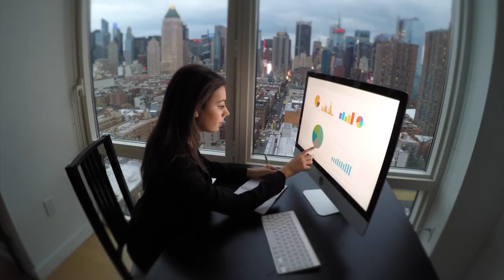"Натисни F1" - 20 януари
Как да използваме безплатни онлайн инструменти за счетоводни задачи?
Разберете на 20 януари от предаването за дигитална култура „Натисни F1”.
От 17:15 и от 23:30 по БНТ 2.